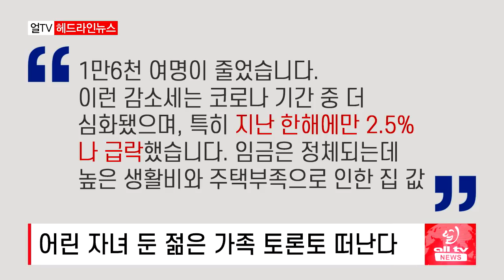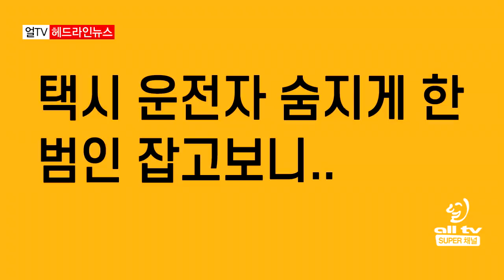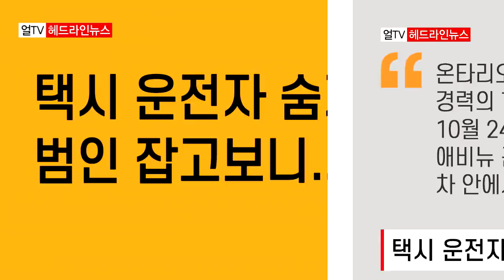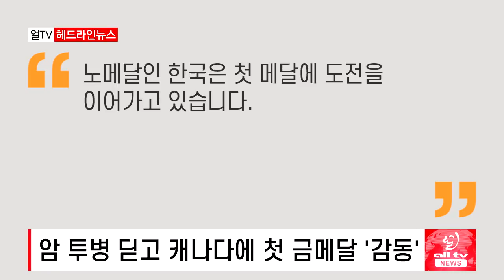오타와 '비상사태' 선포 - 2022년 2월7일 (월)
주말 전국 곳곳서 백신 반대 대규모 시위..오타와 '비상사태' 선포
오미크론발 고용 악화..루니 강세 기조 유지될 듯
코로나 입원. 위중증 환자 감소세..전국 대학들 대면 수업 재개
어린 자녀 둔 젊은 가족 토론토 떠난다.. '탈 수도권' 심화